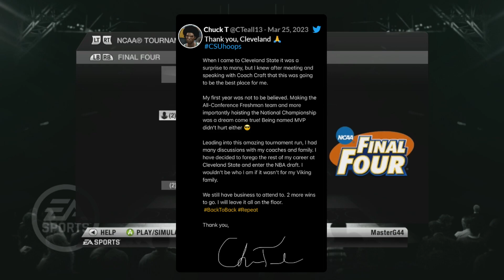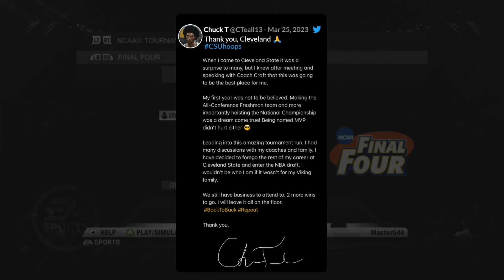BREAKING news! Final Four | NCAA Basketball 10 - Season 3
Welcome back! We now have sports betting on my NCAA Basketball 10 dynasty! Head to my discord in the link below and place your bets in the sports book!

We have breaking news this episode! We take on UConn in the Final Four!